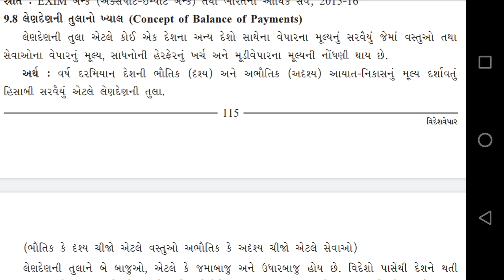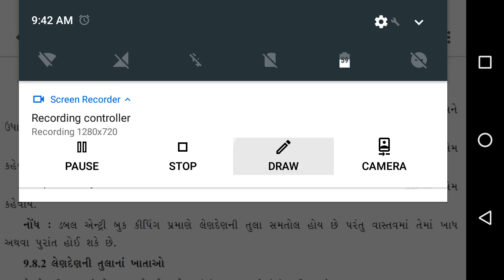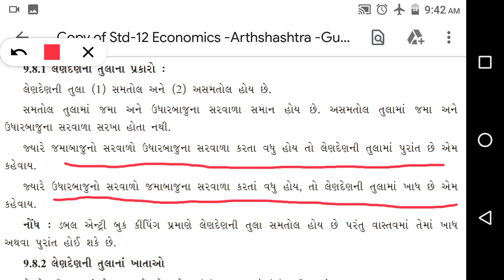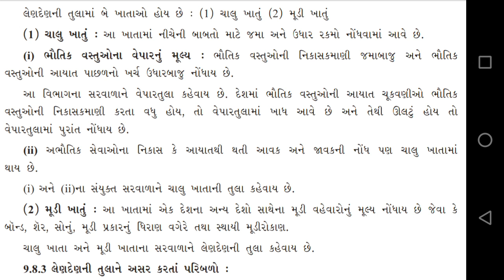std 12 economics ch 9 part 4